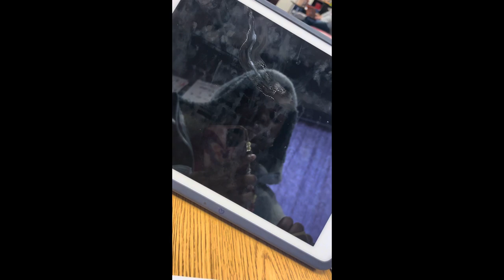Day In my life